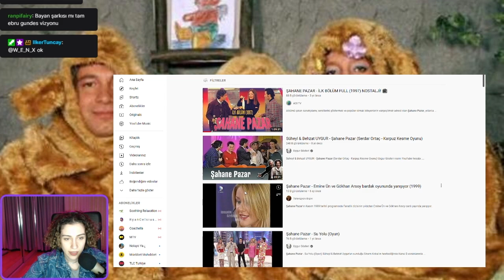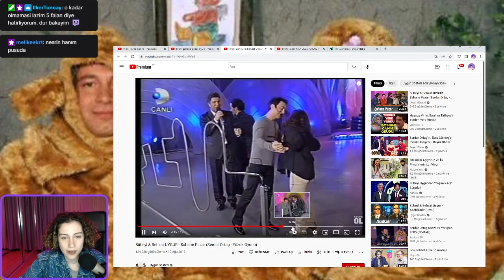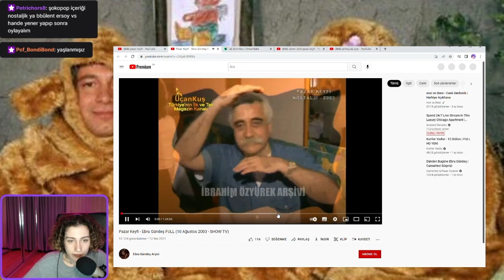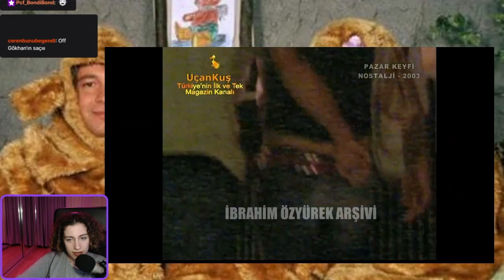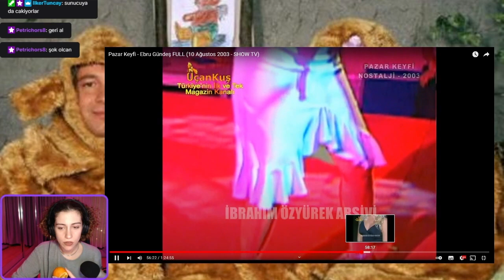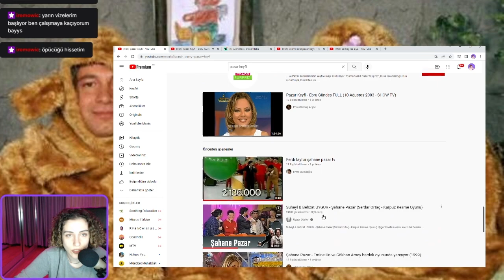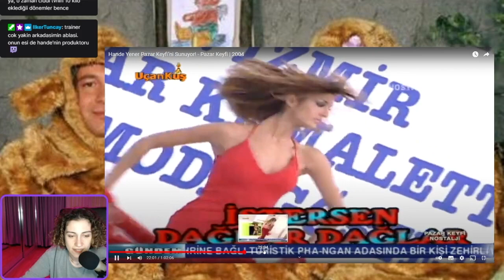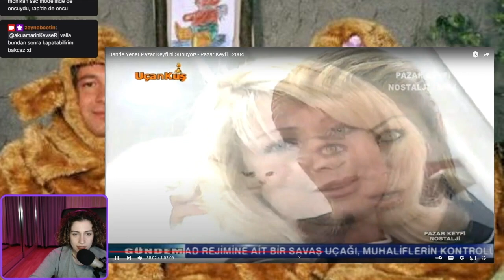Şahane Pazar ve Pazar Keyfi İzledik | Twitch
Twitch yayınımda birlikte pijamalarımızı giydik, Şahane Pazar bi de üstüne Pazar Keyfi patlattık. Sanki ertesi gün okula gidecekmiş gibi. Keyifli seyirler...